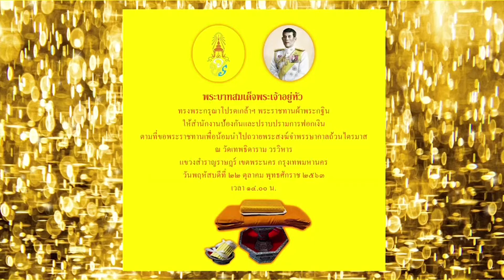พระราชทานผ้าพระกฐิน ณ วัดเทพธิดาราม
ทรงพระกรุณาโปรดเกล้าฯ พระราชทานผ้าพระกฐิน
ให้สำนักงานป้องกันและปราบปรามการฟอกเงิน
ตามที่ขอพระราชทานเพื่อน้อมนำไปถวายพระสงฆ์จำพรรษากาลถ้วนไตรมาส
ณ วัดเทพธิดารามวรวิหาร แขวงสำราญราษฎร์ เขตพระนคร กรุงเทพมหานคร

🌎 สถานีโทรทัศน์ BMC TV​ 🌎
สื่อทีวีออนไลน์ แหล่งเผยแพร่ และส่งต่อสิ่งที่ดีให้ กับสังคม